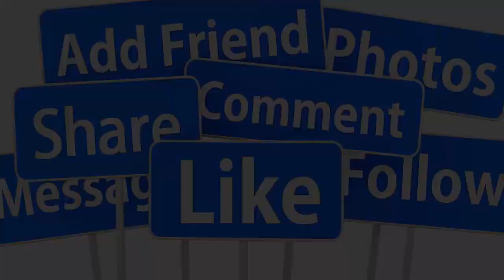💕LỘ DIỆN NGƯỜI CHỒNG QUYỀN LỰC TRONG SHOW BIZ CỦA NS QUẾ TRÂN ÍT AI BIẾT TỚI